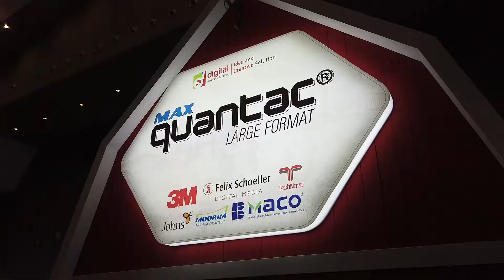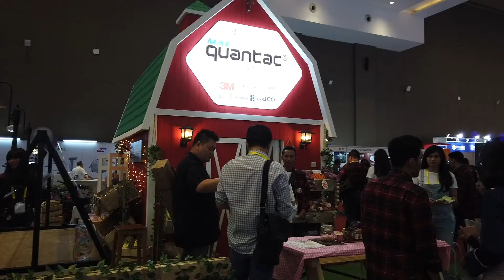Meriahnya booth QUANTAC® di All Print 2019!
QUANTAC® hadir di event All Print 2019 kemarin yang diadakan pada tanggal 30 Oktober sampai 2 November 2019 yang diadakan di JIEXPO Kemayoran. Beginilah suasana di booth kami selama event ini berjalan.